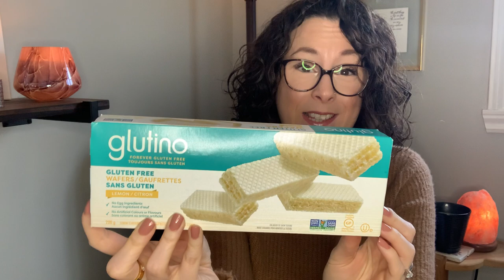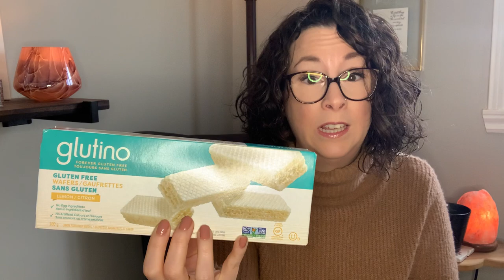February 2021 Favorites! 💖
Hiiiii you guys!
I want to share my February favorites with you all!!!

These are products/items/random things that have been so positive to me this past month! So I wanted to share!

*Netflix: Isn't It Romantic

*Boardgame: Aventuriers du Rail (Ticket to Ride) - America edition (but they also have Europe edition and I believe Asia as well)

*Leopard slippers:

*Glutino lemon wafer cookies:

Hope you enjoyed! Don't hesitate if you have any questions! Xx